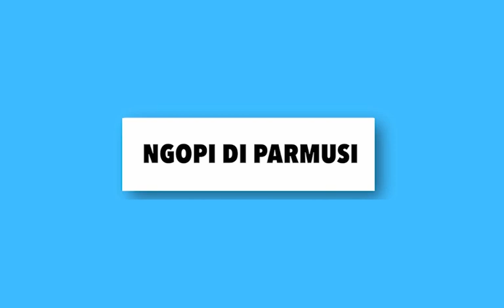#1 Menulis Brilian ala Prof Asep Saeful Muhtadi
"Latihan menulis yang efektif ya menulis"

Mengulas resep menulis ala Prof Asep Saeful Muhtadi (Pakar Ilmu Komunikasi) dari awal iseng-iseng menulis buku hingga akhirnya berhasil mebuat 23 karya tulisan yang sudah di buku kan,  serta pembahasan bagimana strategi komunikasi dalam pembelajaran (online) yang bisa dipakai di era new normal saat ini?